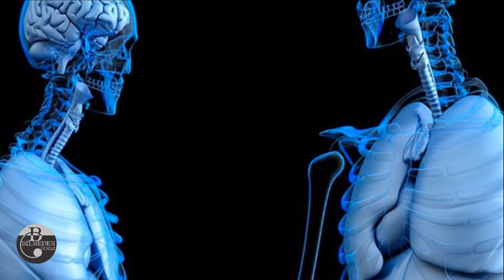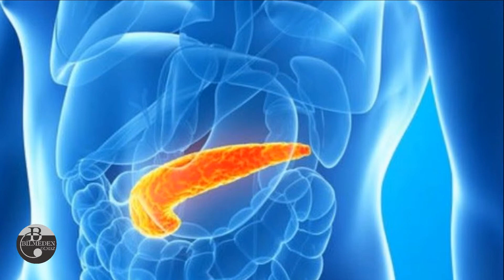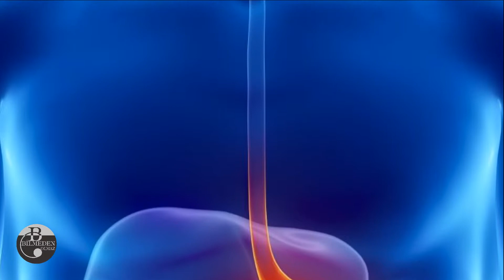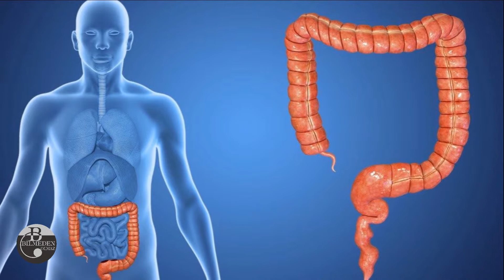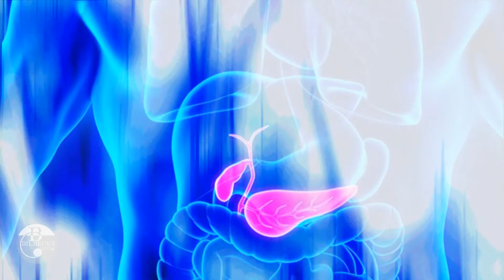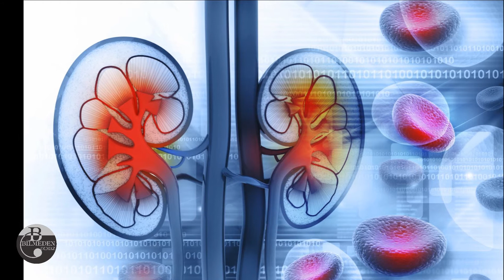Olmasa da Yaşayabileceğimiz 7 Organ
Vücudumuzda olmasa da yaşayabileceğimiz 7 organ. Bu organların bazıları olmasa da hayatımızı pek etkilemiyor, bazısı da görevini başka organa devrediyor. Umarım videoyu beğenirsiniz, kanalımızı paylaşarak ve videoyu beğenerek bize destek olabilirsiniz, sağlıklı günler dilerim, hoşça kalın.